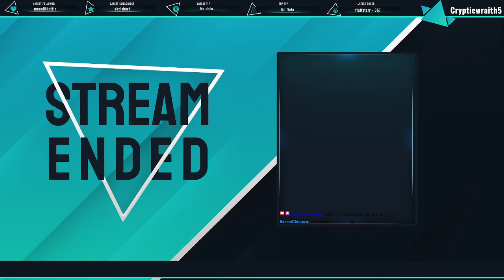This is my kingdom now!!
hey guy's here's our most recent twitch stream playing some Kingdom New Lands

Dm me or Bunny on discord